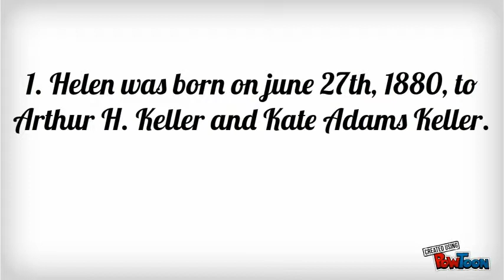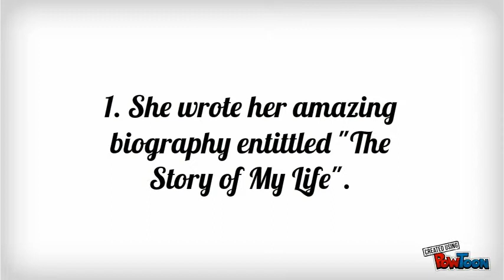Helen Keller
Helen Keller was a great women, who was blind and deaf.-- Created using PowToon -- Free sign up . Make your own animated videos and animated presentations for free.  PowToon is a free tool that allows you to develop cool animated clips and animated presentations for your website, office meeting, sales pitch, nonprofit fundraiser, product launch, video resume, or anything else you could use an animated explainer video. PowToon's animation templates help you create animated presentations and animated explainer videos from scratch.  Anyone can produce awesome animations quickly with PowToon, without the cost or hassle other professional animation services require.